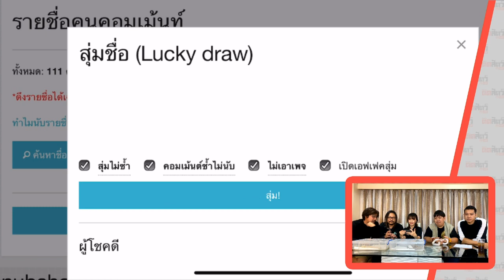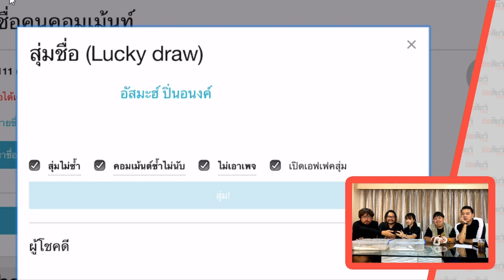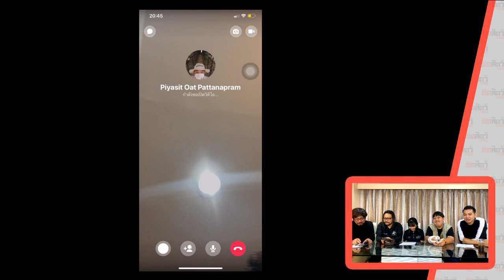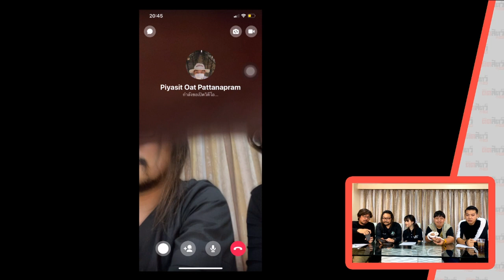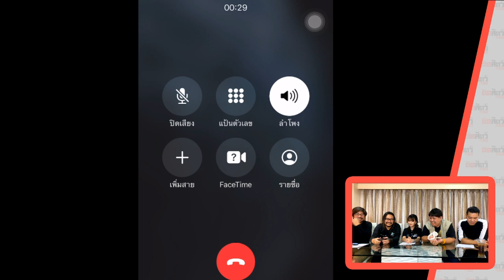4/4 ติดสัตว์(Animalism)Live Week2 4/4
ติดสัตว์(Animalism)Live 2nd Week
พบกับ "บิวคุง แฟนพันธุ์แท้สัตว์เลื้อยคลาน"
กับ 3พิธีกร หมอวี พี่ก้อ พี่บีน มาคุยเลยสรรพสัตว์กัน
รับประกันความมันส์
ประกาศผลผู้ร่วมกิจกรรมตั้งชื่อลุ้นรับงูหลามขาวด้วย

Live ทางเฟสบุ๊ค เพจ RF Reptile Factory
ไลฟ์สดทุกค่ำวันเสาร์ เวลา 19.00น.มาพูดคุย ถาม-ตอบเรื่องสัตว์
สนุกสุขสันต์แน่นอน